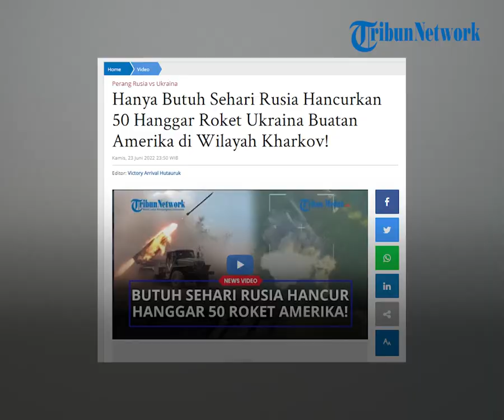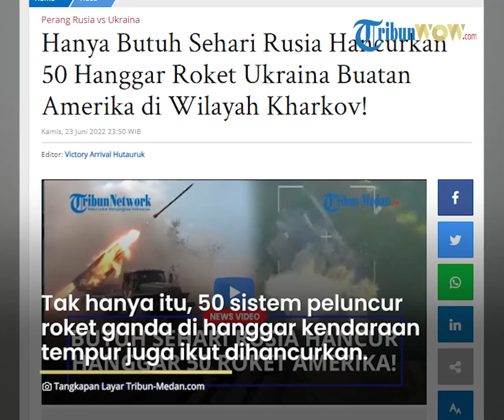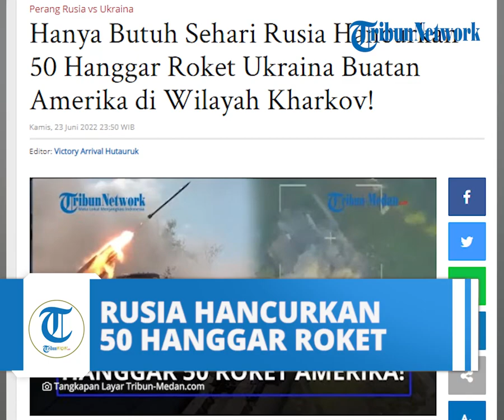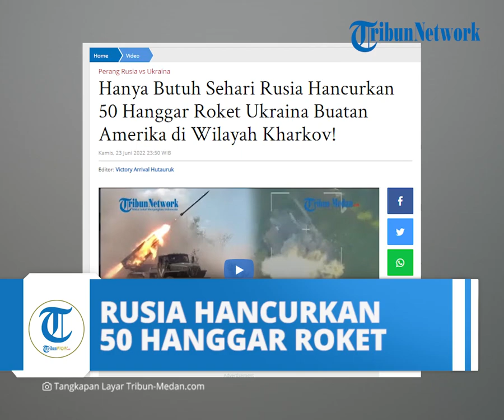Penerbangan Operasional Taktis Rusia Hancurkan 50 Hanggar Roket Ukraina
TRIBUN-VIDEO.COM - Penerbangan operasional-taktis menghancurkan tenaga kerja dan peralatan militer di 96 distrik serta pos radar lapangan di wilayah Konstantinovka di wilayah Kharkov dalam sehari, Kamis (23/6/2022).